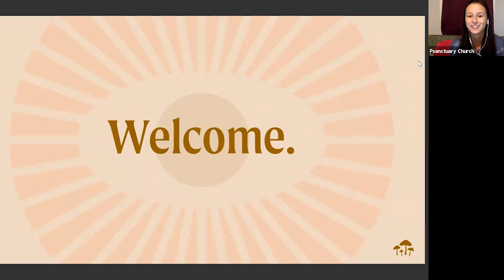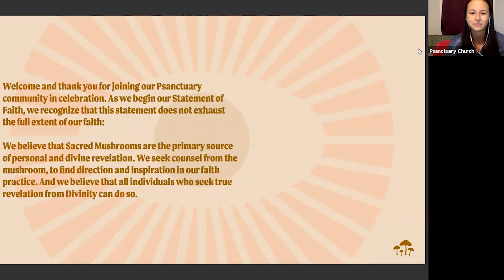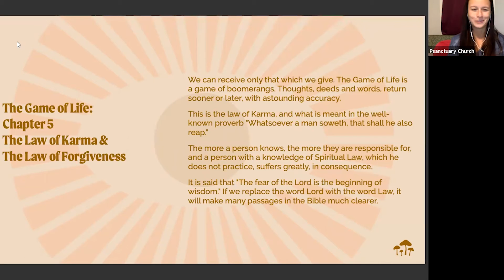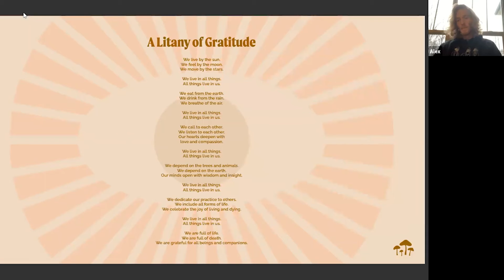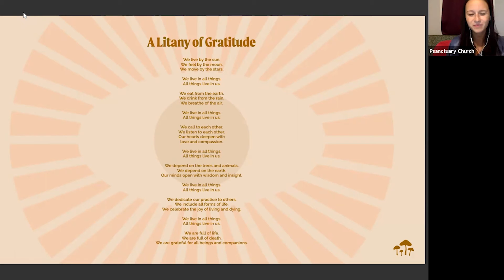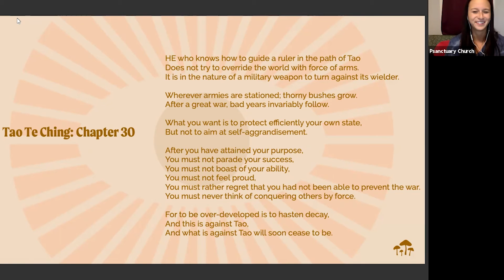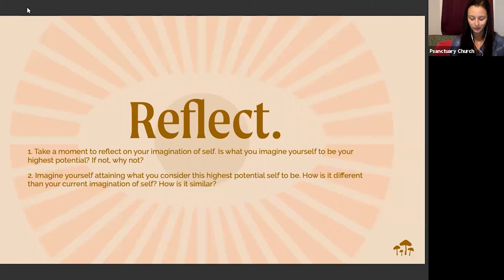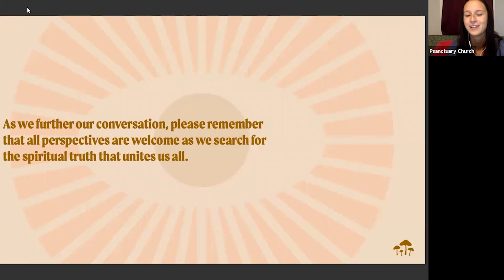Psanctuary Sunday Service • 11.21.21 • 10-12 EST • The Tao Te Ching • The Game of Life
The mission here at Psanctuary is to shepherd a non-denominational, international faith-based community that centers around the instrumental sacrament of sacred (psilocybin-containing) mushrooms for personal, communal, and global healing.

Our 10 AM Sunday services are a place we gather together as a community. Although we do not partake in the sacrament during these services we find common ground together in our recognition that the mushroom has brought us together.

The Psanctuary community consists of families and individuals from all walks of life and is open to individuals from any faith or background. We are an inclusive community recognizing only one race of humans and one life force that manifests in a multitude of forms and appearances.

If you find alignment with our church consider attending our Sunday Service as the first step toward membership.

We also have a podcast! Psilocybin Says is a podcast that explores the influence that psilocybin mushrooms have on social and individual development.